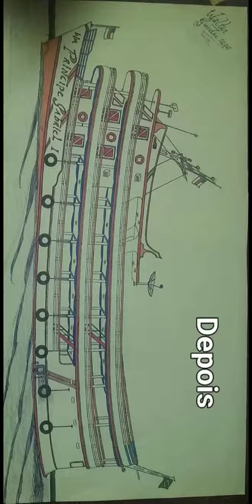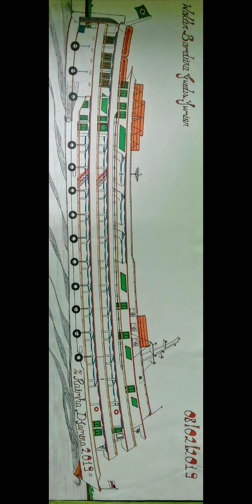Palhetas de Ouro, Desenhos Barcos feitos por Walter Guedes do município,@embarcacoesdaamazoniaasm